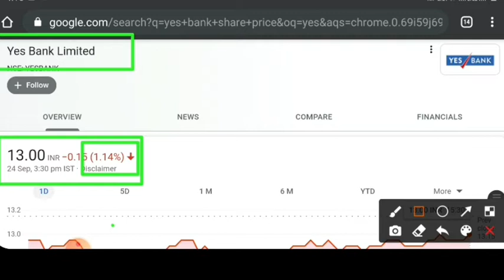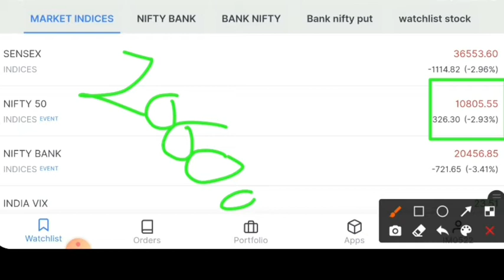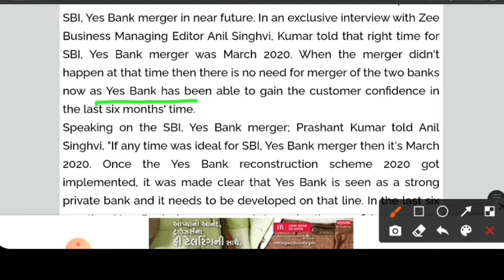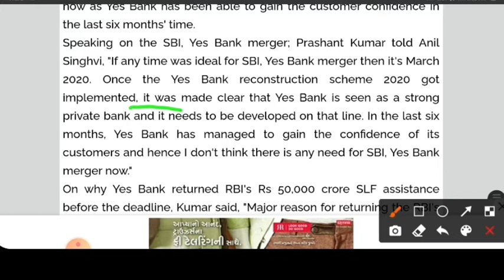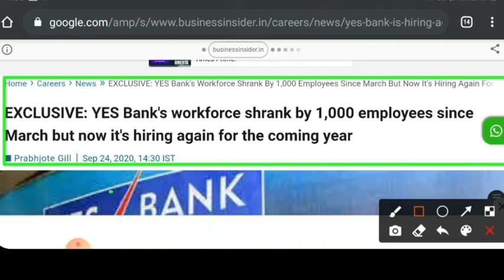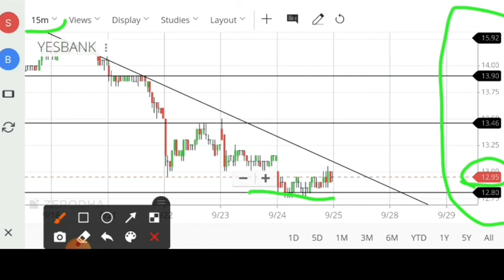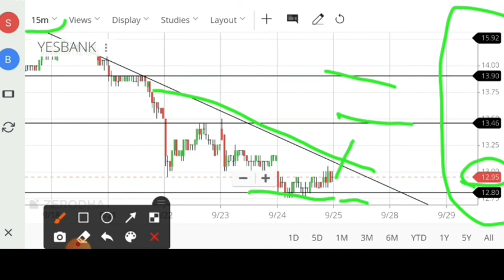25 Sep share price target yes bank | yes bank stock news / yes bank forecast tips/yes bank news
Hello

I have informed you about yes bank latest news and tomorrow trading target and level.yes bank forecast tips.